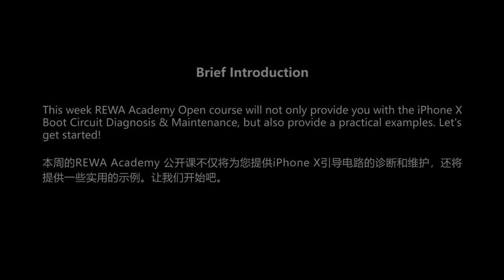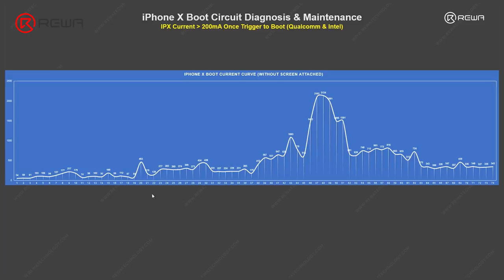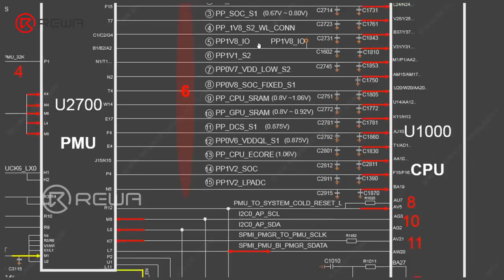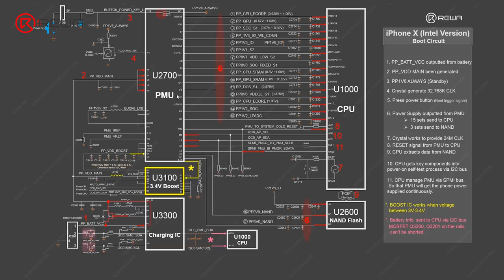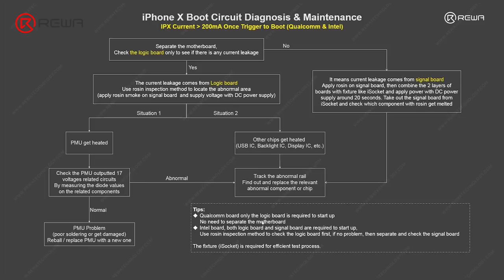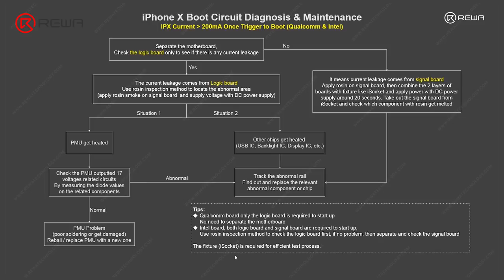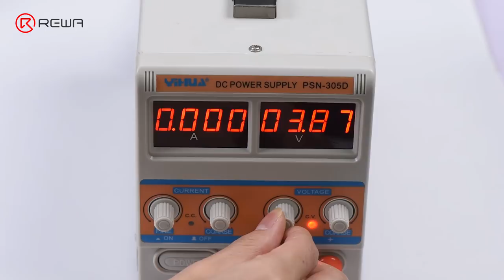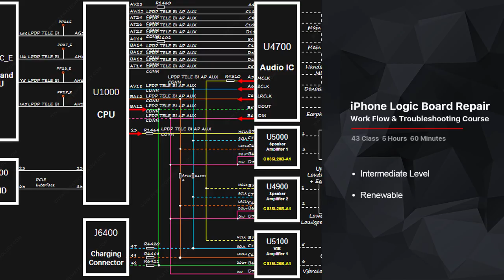iPhone X Boot Circuit Diagnosis & Maintenance Online Course | REWA Academy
This week REWA Academy Open Course will not only provide you with the iPhone X Boot Circuit Diagnosis & Maintenance, but also provide a pratical examples. Let's get started.